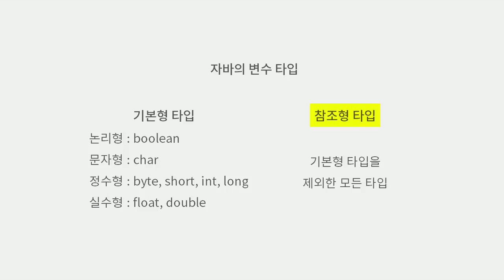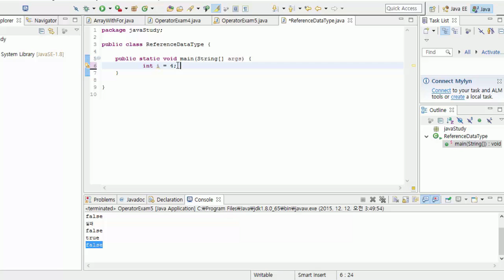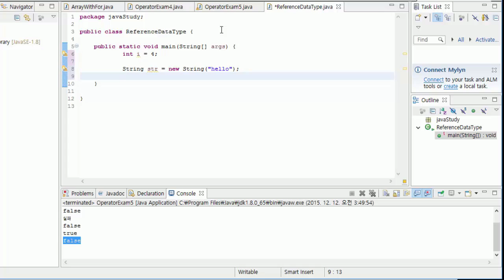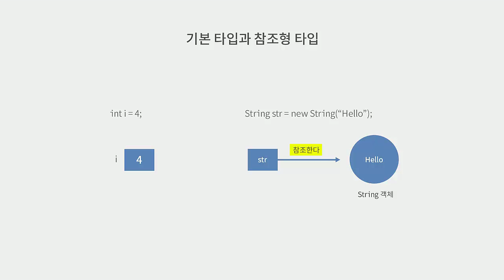[자바 입문] 참조타입